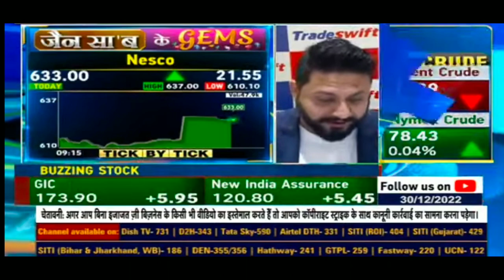nesco share latest news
nesco share news nesco share nesco share latest news nesco share analysis nesco share news today nesco share price